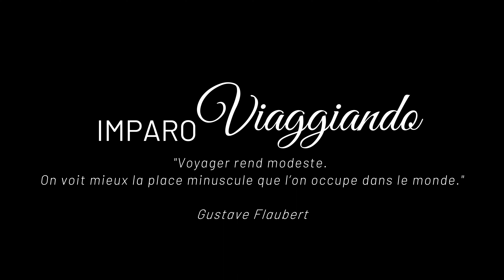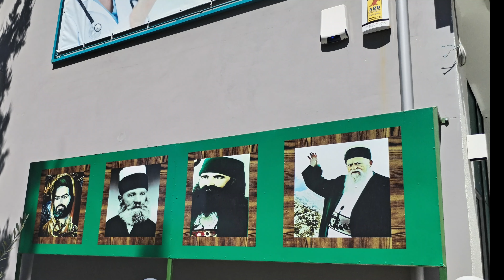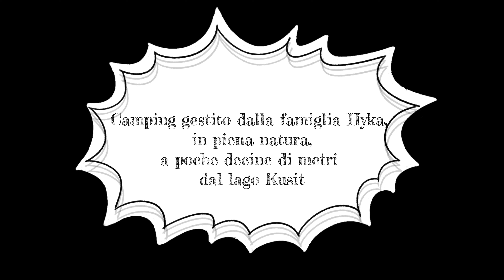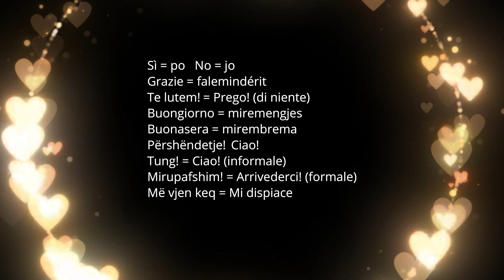Tappa da Skutari a Berat passando per Shengjin e Krupje_Viaggio in Albania in camper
Il nostro primo viaggio in Albania in Camper tra sorprese e scoraggiamento.
Il 2° episodio, di una serie di video, è la tappa che va da Skutari (vedi il 1° episodio al Lago Kuman), fino a Berat, splendida città con un castello che merita una visita, passando per le spiagge di Shengjin e dirigendosi verso Krupje, l'antica capitale albanese, simbolo della resistenza contro gli Ottomani.
Sorprese perché l'Albania offre molto, non in termini di servizi ma per chi ama viaggiare, questo aspetto è secondario, quanto per le ricchezze naturali e storiche che essa possiede.
Scoraggiamento perché le strade sono poche e molto trafficate, per fare pochi km ci vogliono ore di viaggio e si incontrano molti incidenti. Tutto ciò è facilmente superabile se si scopre il vero volto di un paese che ha sofferto e che sta cercando di uscire da un isolamento durato molto tempo. Da sottolineare la generosità e accoglienza degli albanesi.